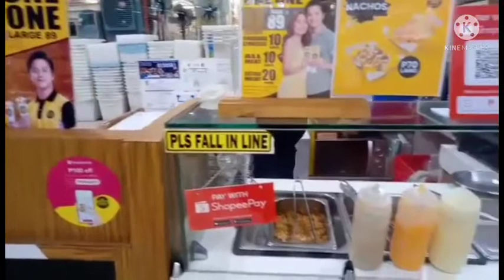Mukbang Shawarma | The Shawarma Shack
Support Filipino Vlogger